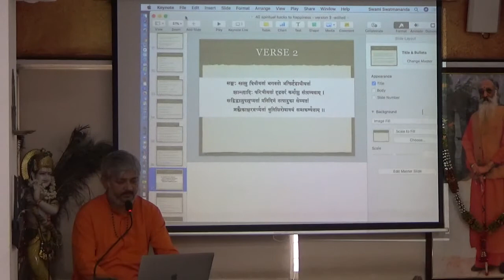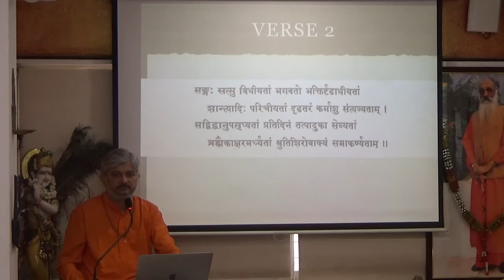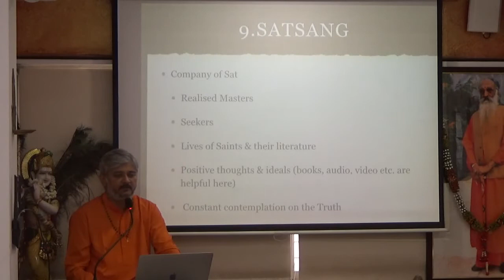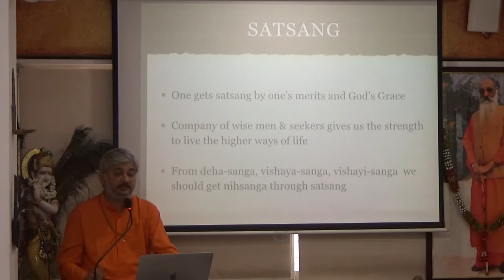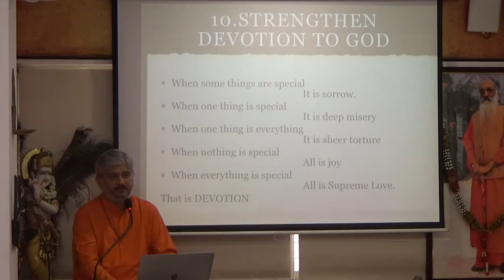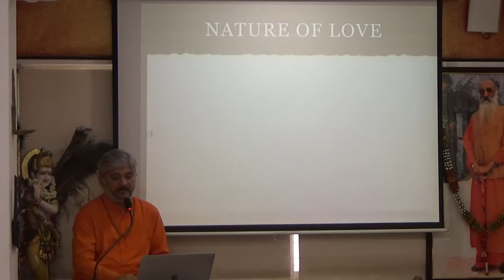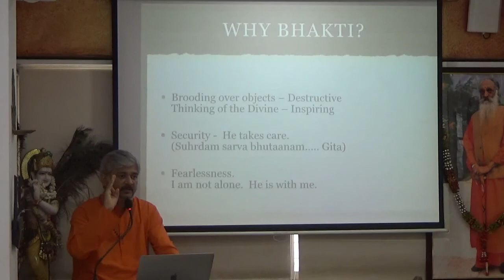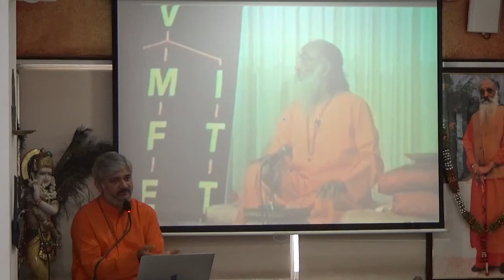06 - Sadhana Panchakam(Gujarati)- Verse 2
What is Satsang?  What is its importance? Why do we need Bhakti? What is Bhakti? What is the difference between Bhakti & Prem? These are discussed in this talk.